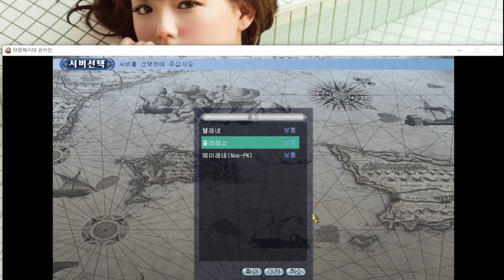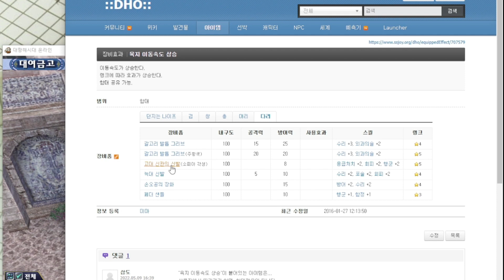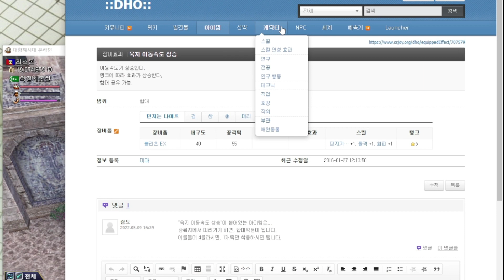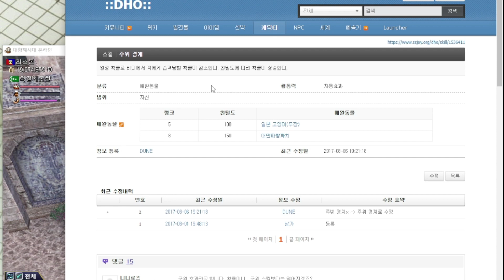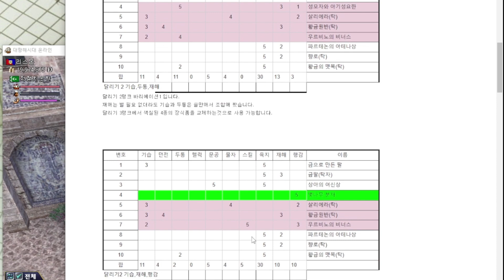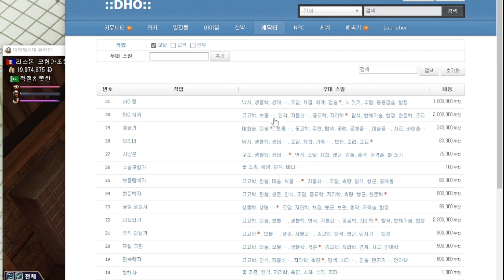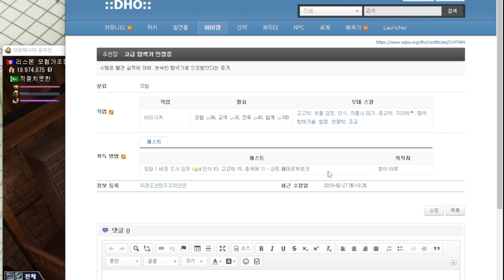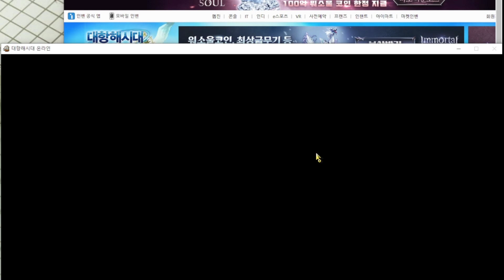대항해시대온라인_복귀 아재 모험 준비 - 하이시커 전직하기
하이시커는 직업 스킬 없음.